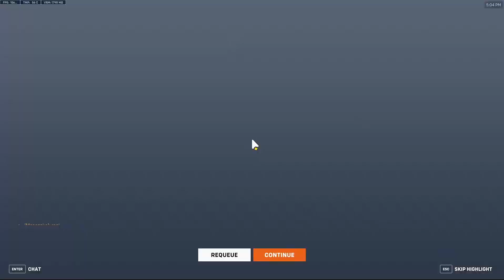Schlechter Tank beschwert sich über DPS | Overwatch 2